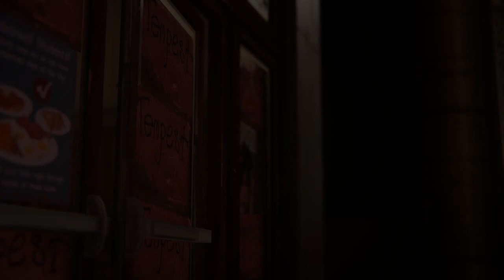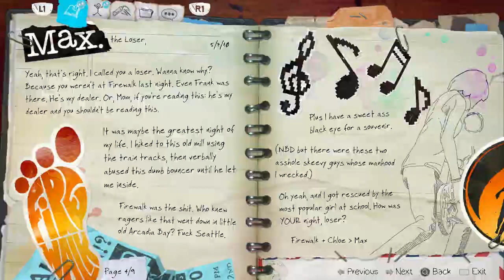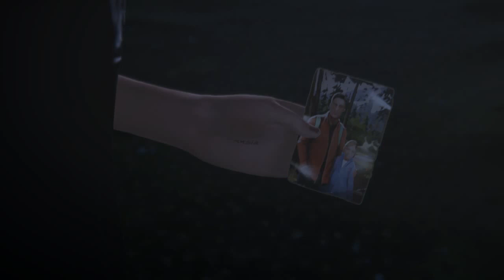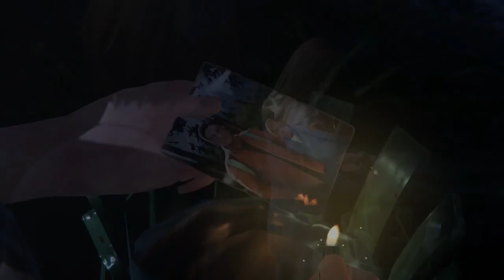Life Is Strange Before The Storm Episode 1 (2/2)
PSN: shadowdkmx